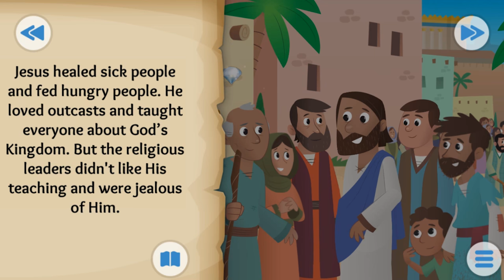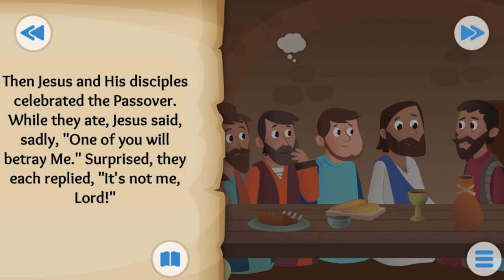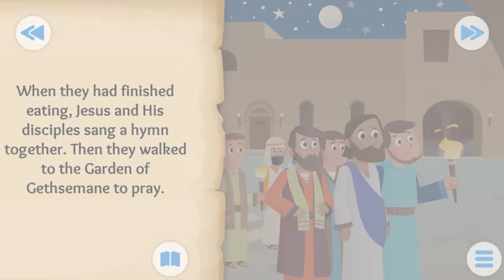The Last Supper - Bible For Kids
On the first day of the Festival of Unleavened Bread, the disciples came to Jesus and asked, “Where do you want us to make preparations for you to eat the Passover?”

He replied, “Go into the city to a certain man and tell him, ‘The Teacher says: My appointed time is near. I am going to celebrate the Passover with my disciples at your house.’” 19 So the disciples did as Jesus had directed them and prepared the Passover.

When evening came, Jesus was reclining at the table with the Twelve. And while they were eating, he said, “Truly I tell you, one of you will betray me.”

They were very sad and began to say to him one after the other, “Surely you don’t mean me, Lord?”

Jesus replied, “The one who has dipped his hand into the bowl with me will betray me.
The Son of Man will go just as it is written about him. But woe to that man who betrays the Son of Man! It would be better for him if he had not been born.”

Then Judas, the one who would betray him, said, “Surely you don’t mean me, Rabbi?”

Jesus answered, “You have said so.”

While they were eating, Jesus took bread, and when he had given thanks, he broke it and gave it to his disciples, saying, “Take and eat; this is my body.”

Then he took a cup, and when he had given thanks, he gave it to them, saying, “Drink from it, all of you. This is my blood of the[a] covenant, which is poured out for many for the forgiveness of sins. I tell you, I will not drink from this fruit of the vine from now on until that day when I drink it new with you in my Father’s kingdom.”

When they had sung a hymn, they went out to the Mount of Olives
Big Thanks!